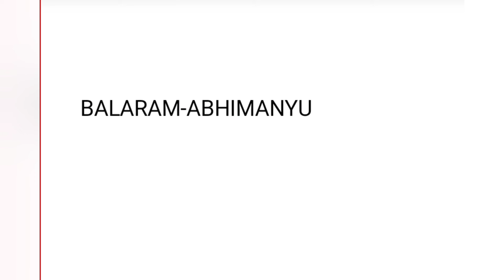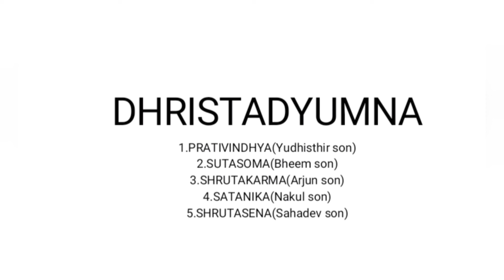Prominent Mama-Bhanja pairs/jodi of Mahabharat(maternal uncle-nephews)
Mahabharat,Krishna-Abhimanyu
Balaram-Abhimanyu
Shalya-Nakul;Shalya-Sahdev
Shakuni-Duryodhan,Dushasan...
Kripacharya-Ashwathama
Dhristyadumna-Prativindhya,Sutasoma,Srutasoma,Satanik&Shrutasena
Uttar-Parikshit